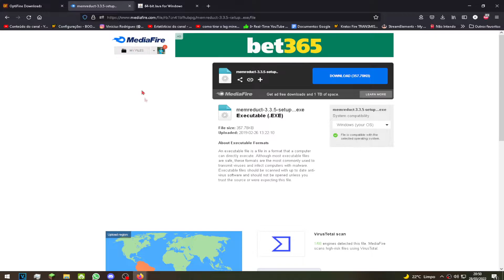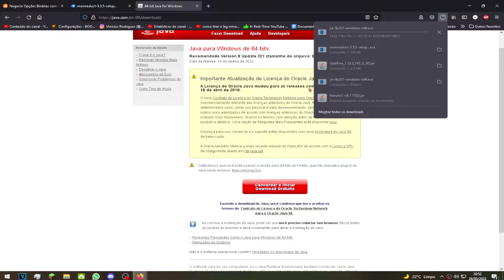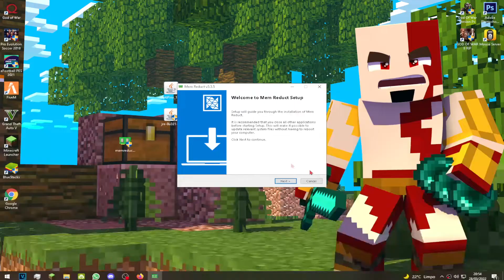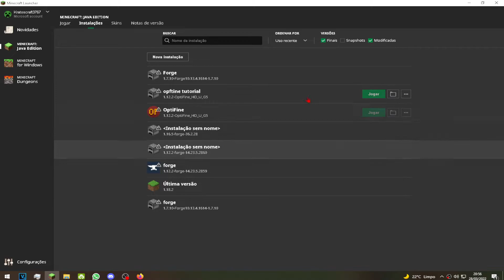COMO TIRAR O LAG DO MINECRAFT! (Sem Programas) - TUTORIAL DEFINITIVO 2022 (+FPS)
Versão do Minecraft: Qualquer versão

“Desista de Desistir”